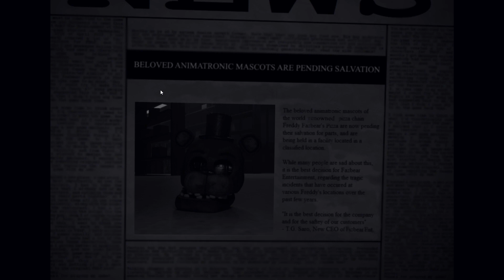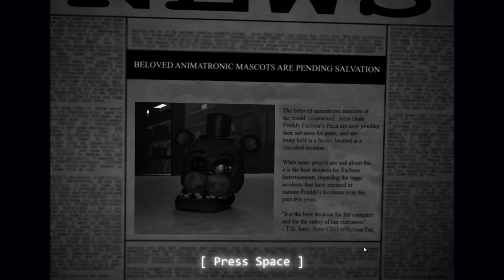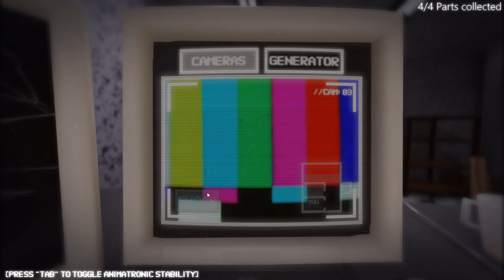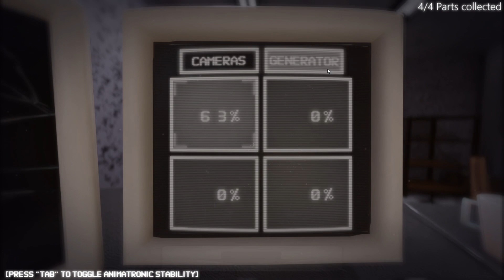SURVIVING UNDERGROUND!!!! FNAF Underground Playthrough Episode 1 Night 1 & 2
I hope to see you all around in future videos, as I really enjoy making playthroughs of games for an audience to view, I would like to be as entertaining as possible, so any criticism is very helpful, thanks for considering sticking around for future videos, and I hope you enjoy the stay!